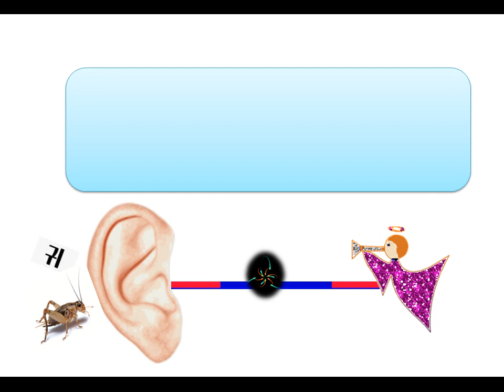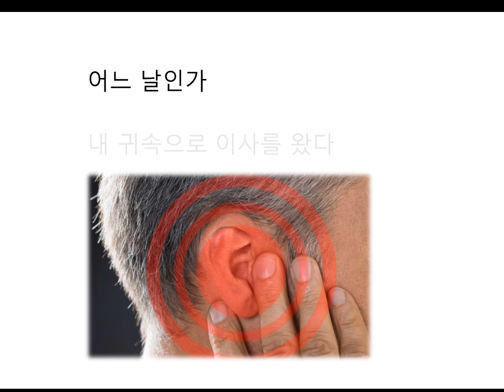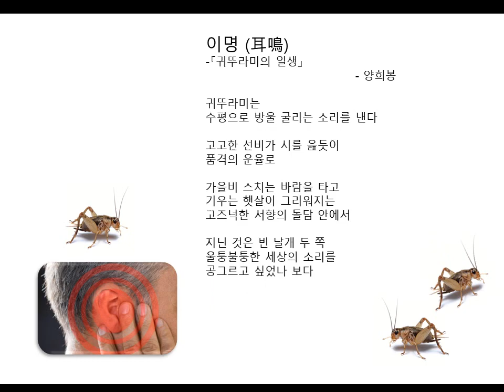이명 (耳鳴) / 시인 양희봉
이명 (耳鳴)
-『귀뚜라미의 일생」                                     - 양희봉

귀뚜라미는
수평으로 방울 굴리는 소리를 낸다

고고한 선비가 시를 읊듯이
품격의 운율로

가을비 스치는 바람을 타고
기우는 햇살이 그리워지는
고즈넉한 서향의 돌담 안에서

지닌 것은 빈 날개 두 쪽
울퉁불퉁한 세상의 소리를
공그르고 싶었나 보다

어둠이 깊어질수록
사랑의 격조를 높이는 귀뚜라미

어느 날인가
내 귀속으로 이사를 왔다

귀뚜라미는 가을의 전령사이며 노래꾼이다. 곤충 중에 입으로 소리를 내지 않고 날개나 울림
통으로 소리는 내는 곤충이 많은데 매미와 귀뚜라미가 대표적이다. 만약 입으로 소리를 그렇
게 낸다면 하룻밤이면 지쳐 쓰러지고 말 것이지만 다행히도 많이 울기 위하여 자연은 그런 능
력을 주었다. 짝을 찾기 위한 수단으로 소리를 내지만 사람이 들었을 때는 처량하기가 그지없
고 계절의 슬픔에 젖게 한다. 예로부터 그런 자연을 노래한 묵객들의 작품도 많이 전해진다.
시인은 그보다 한 걸음 더 나가서 삶에서 얻은 기지를 발휘하여 귀뚜라미 울음소리를 이명으
로 표현하는 묘기를 부렸다. 재치와 위트가 넘친다.

귀뚜라미 소리를 수평으로 방울 굴리는 소리라는 표현은 참으로 특이한 발상이다. 선비가 시
를 읊듯이 품격의 운율로 가을을 연주하는 귀뚜라미, 세사의 소리를 전부 모아 둥글려 격조 높
게 소리를 내는 가을의 전령사를 참으로 아름답게 묘사하였다. 그 소리는 사뭇 그리움을 불러
내고 세상의 잡음을 모조리 흡수하여 오직 그 소리만 진리로 들린다. 그럴 때 심정의 하소연은
저절로 나타나게 되며 눈물을 흘리든가. 아니면 따라서 노래하게 된다. 그런데 시인은 자신의
귓속에 자리 잡은 이명으로 표현한다. 이명은 노후가 되면 찾아오는 청각의 질병이다. 시인은
그런 이명을, 귀뚜라미와 대비시키고 아름다움으로 웃어넘겨 안정을 찾는다. 무슨 질병이든 고
민하면 커진다. 낙담으로 키운 병은 고쳐질 수가 없다. 이처럼 아름답게 표현하고 낙천적인 마
음가짐을 갖는다면 그 어떤 병마도 이기는 것이다.

                                                                                                    [이오장]